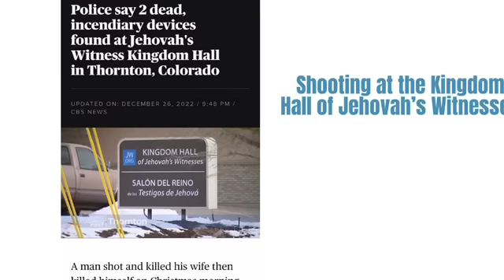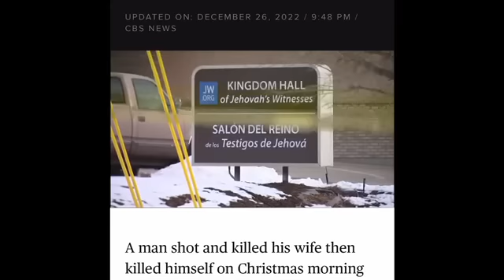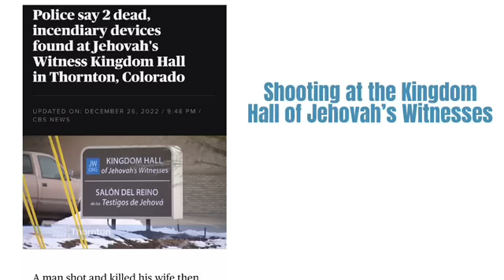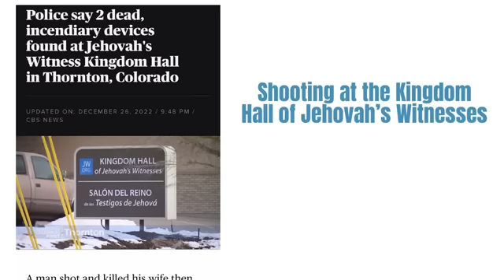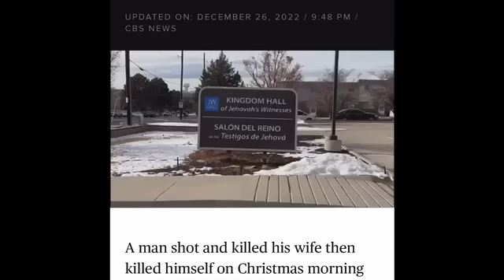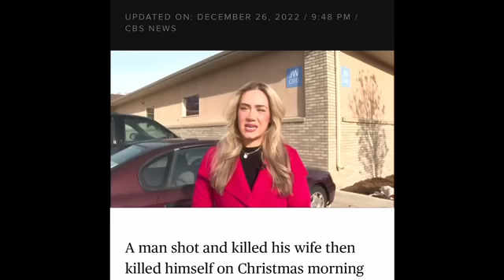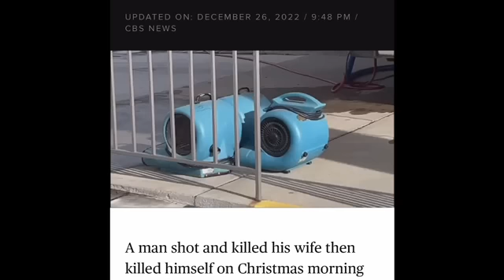Shooting At Jehovah's Witness Kingdom Hall Meeting in Colorado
In this video I share a news clip of a shooting that took place in Thornton Colorado at the Kingdom Hall of Jehovah's Witnesses and also give some of my commentary on this murder-suicide. Link to news clip below